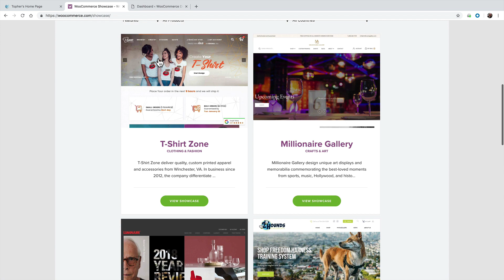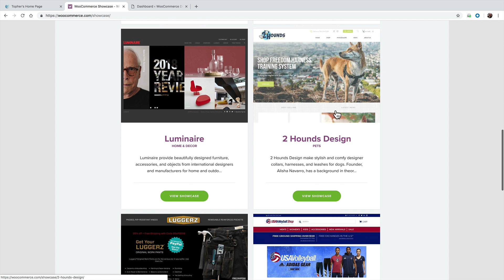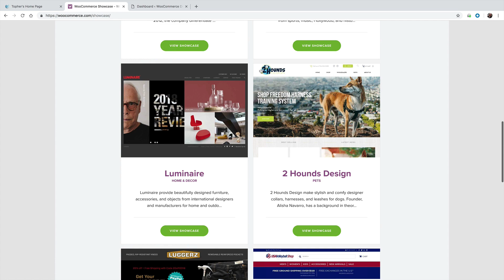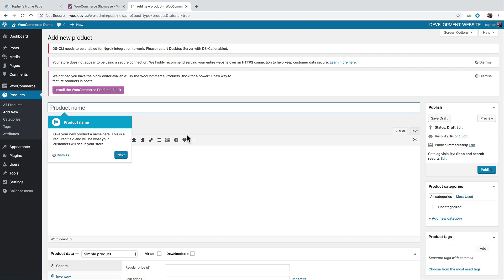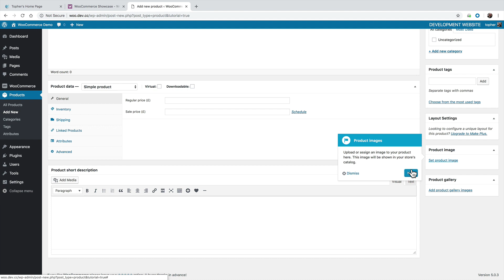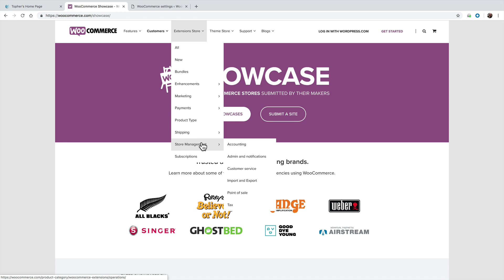What is WooCommerce?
WooCommerce is the most popular (and arguably most capable) eCommerce plugin for WordPress. In this video we'll do a quick overview of WooCommerce, what it is, and what it does!

- Interested in learning more about WordPress. for all kinds of tips, tricks, beginner guides, deals and resources!